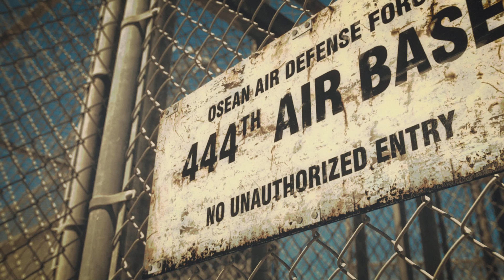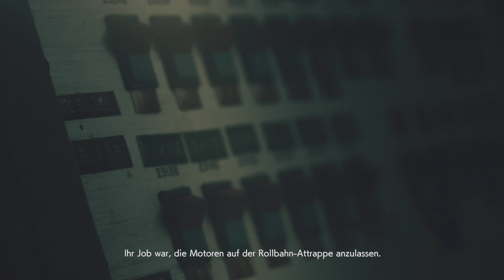ACE COMBAT 7: SKIES UNKNOWN_20211001112926